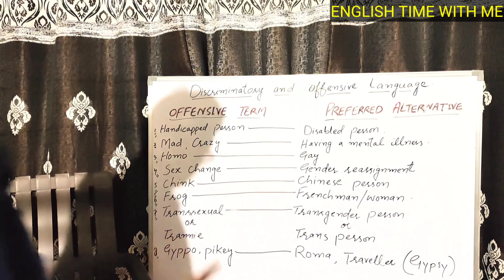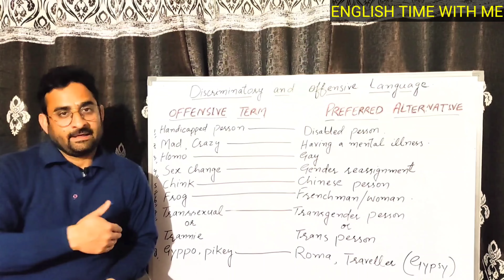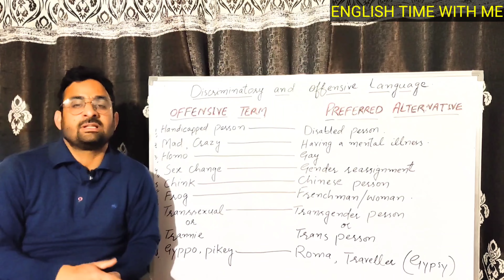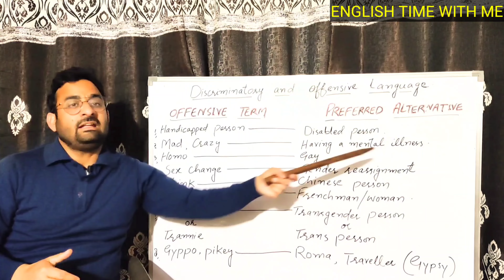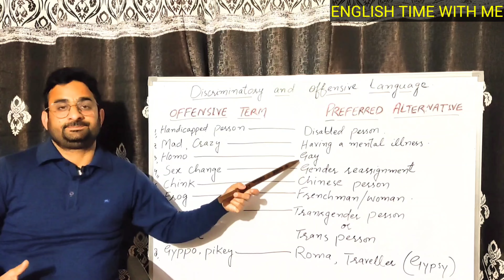OFFENSIVE LANGUAGE (part 02)english accepted language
This is part 02 of discriminatory language topic@english time with me4029